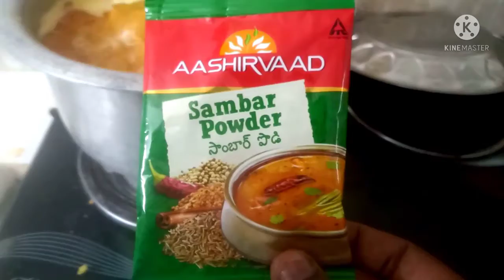Na style lo sambar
how to make sambar